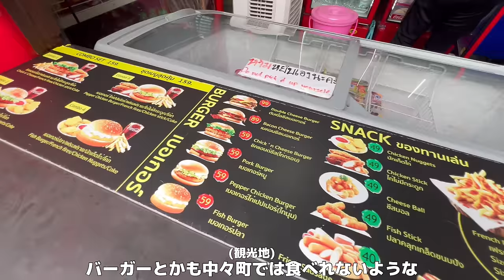タイ美女とほのぼの密着ドライブデート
ポーンちゃん編